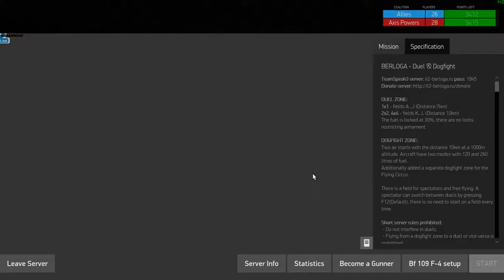IL-2 BoX: 109F4 duels